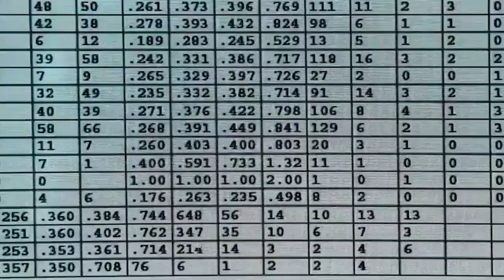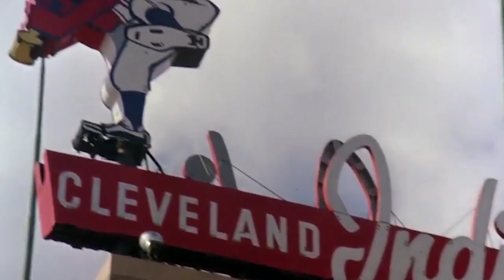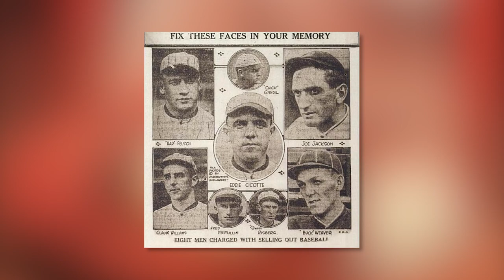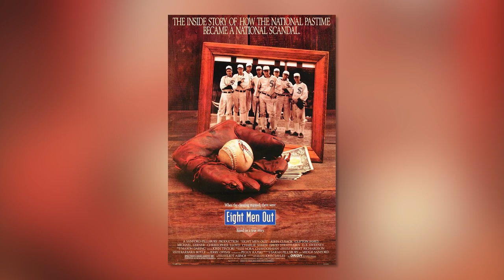Best Baseball Movies for The Sports Enthusiasts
Looking for some home run entertainment? Look no further! In this video, we’ve curated a list of the top baseball movies that will have any sports enthusiast swinging for home. From heartwarming tales of triumph to intense and nail-biting moments on the field, these films capture the spirit and passion of America’s favorite pastime.